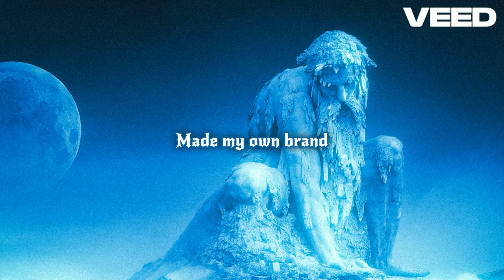July 31, 2024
New Single:DON FU